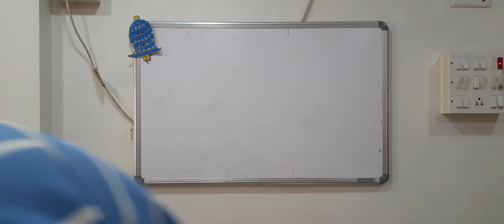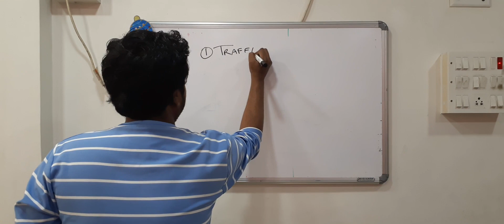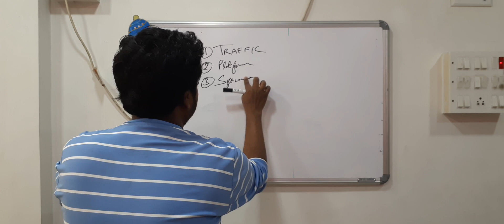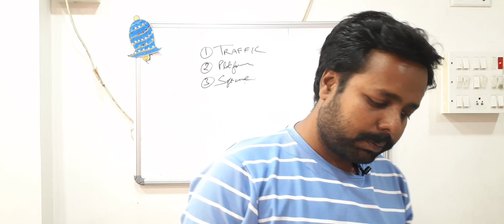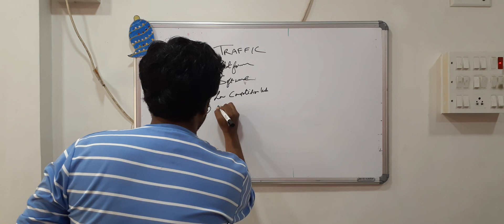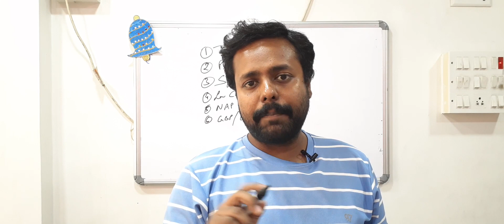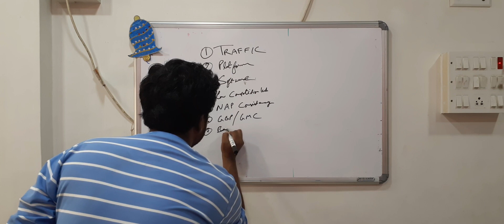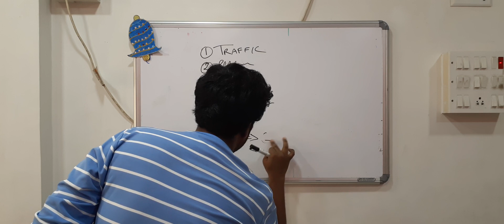Bangla SEO Course - Beginners (Full)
If you have just made a website and want to rank it, here are the basic things that you need to do.

I am Marifur Rahaman